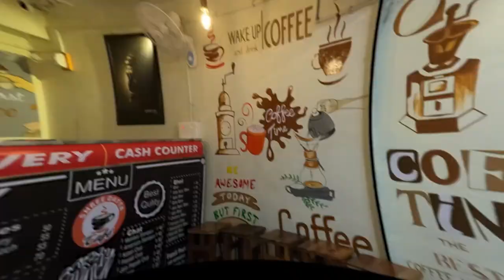सांगलीत 11 फूट असणारी कृष्णा नदीची पाणी पातळी उद्या 25 फूट पर्यन्त जाण्याची शक्यता